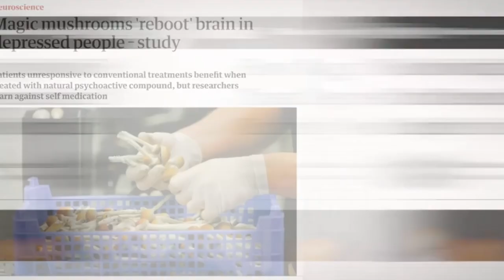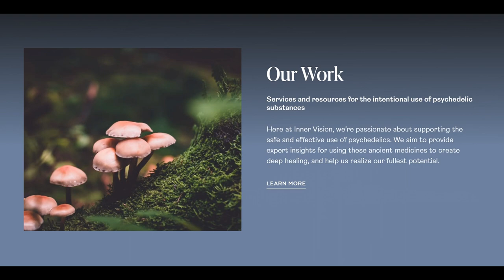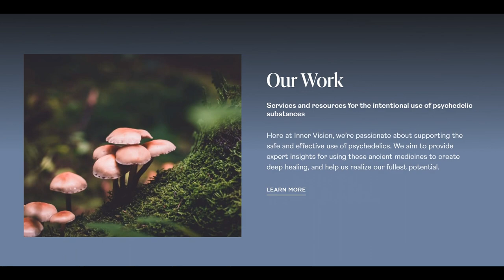7 Tips for Psychedelic Exploration | How to Effectively Use Psychedelics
The psychedelic experience can be profoundly life-changing in many ways. Whether we use psychedelics for healing, growth, or exploring the mysteries of life, there is no denying the incredible potential of these substances.

However, the question is this: how can we use these powerful tools in the safest and most effective way?

In this video, I share 7 guidelines for using these sacred substances to their fullest potential:

1) Cultivate an attitude of trust and surrender (3:19)
2) Focus on being rather than doing (4:50)
3) Allow the mind to settle (6:09)
4) Breathe through ups and downs (7:20)
5) Fully express emotions as they arise (8:22)
6) Navigate anxiety and resistance with awareness (9:48)
7) Orient attention inwardly (12:04)
8) Bonus Tip!!